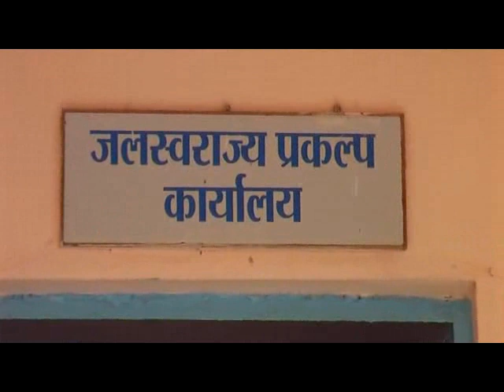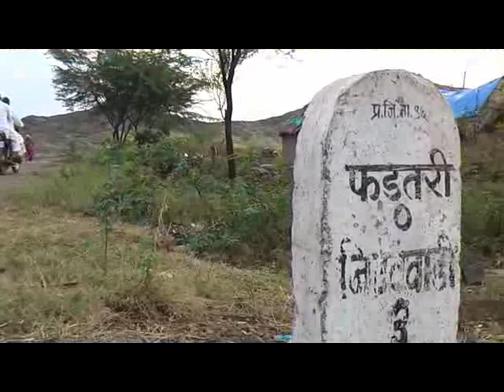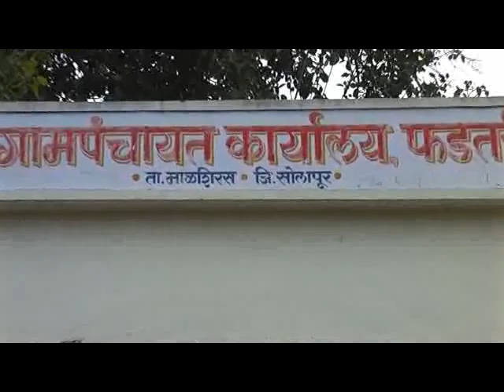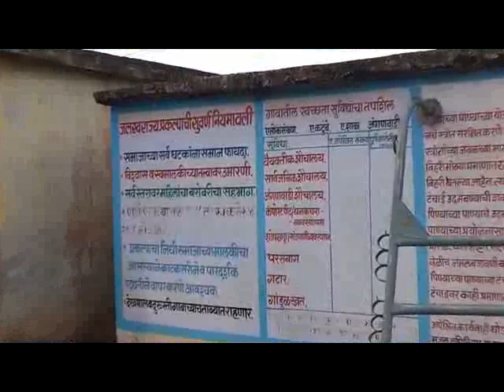Jalswarajya Solapur Part 2 of 3.flv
Jalswarajya Solapur IEC Film